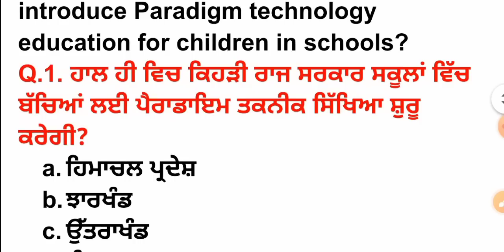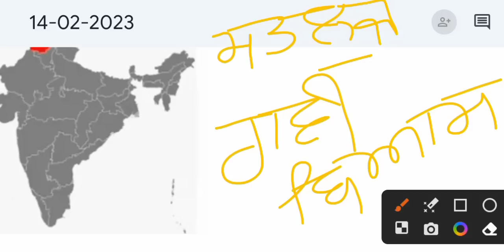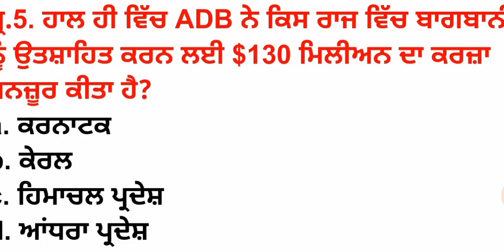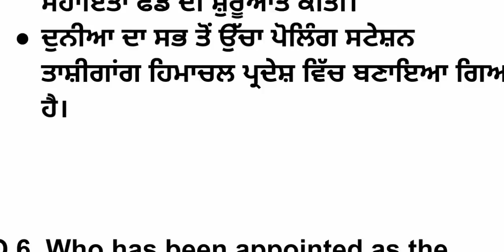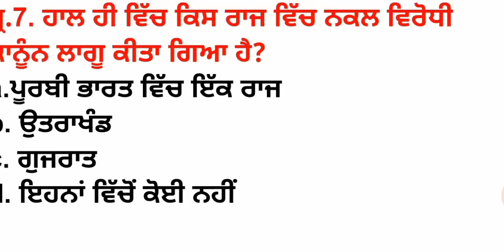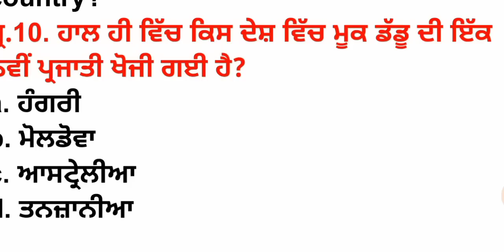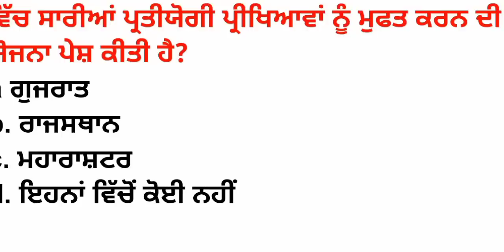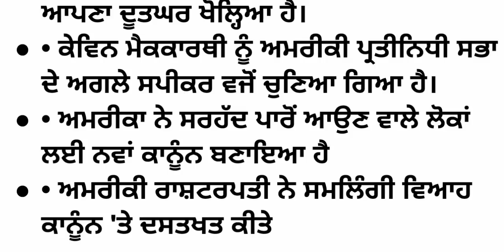14 Febuary 2023 Current Affairs 🔴 Current Dose 573 🔴 Current affairs in Punjabi 🔴currentaffairs